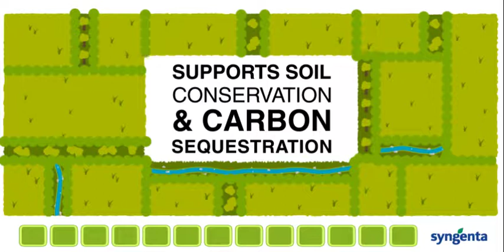Taking Your Farm Landscapes To The Next Level